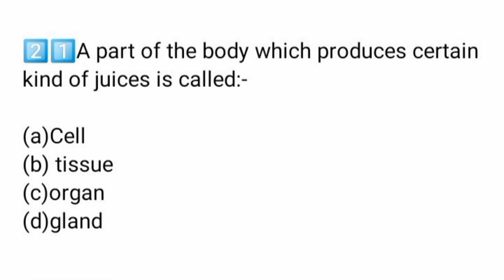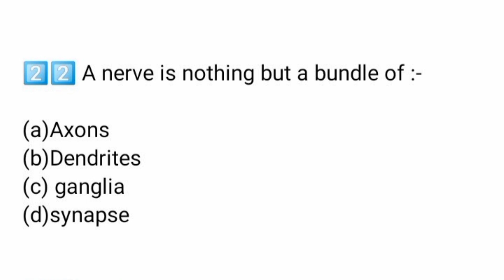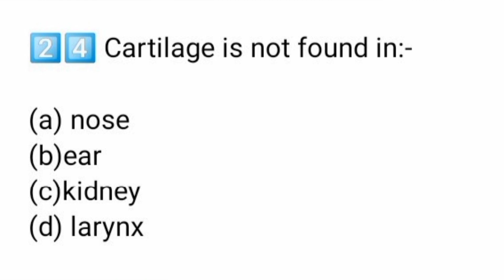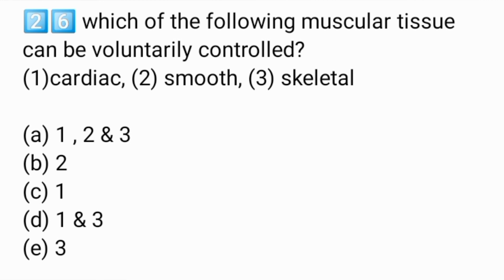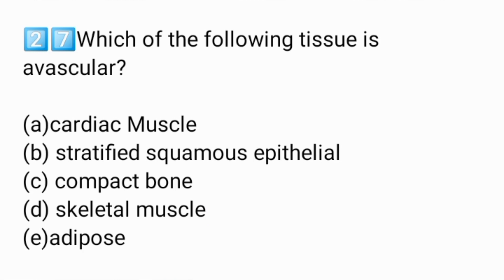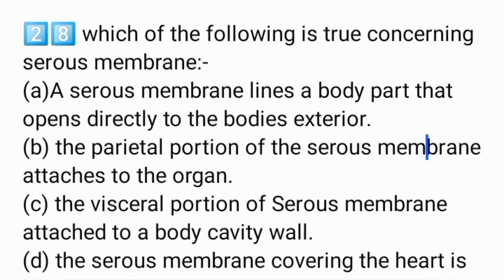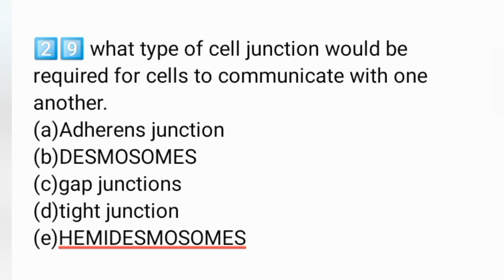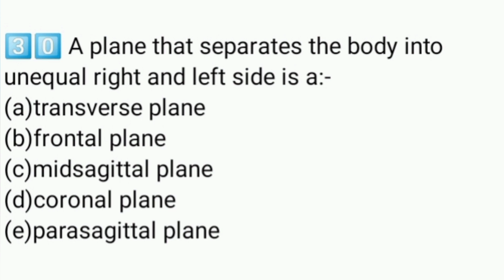PART 2 /Anatomy UNIT 1 MCQ for practice with malayalam explanation/@NURSESMOTIVE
Anatomical Planes

Cell junctions playlist (each type separate )

Cell junctions in one class (14 min vdo link)